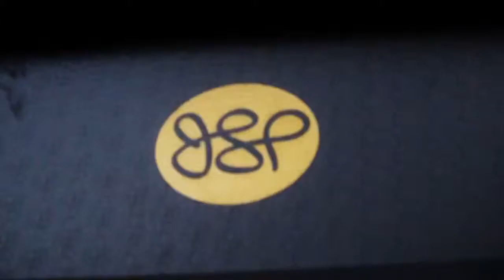KING VI BOWL BASH RECAP + TEASER HD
THATS A WRAP FOR OUR SIXTH ANNUAL JSP KING OF THE RAMP BOWL BASH! THIS WAS BY FAR THE HEAVIEST ONE YET. Keep watching for THE EDIT teaser.

1st- Mike Berdis
2nd - Nick Bettinger
3rd - Matty